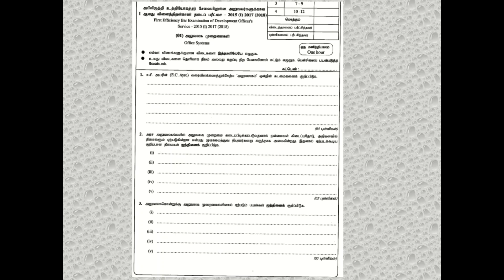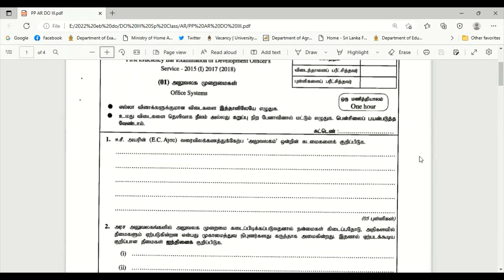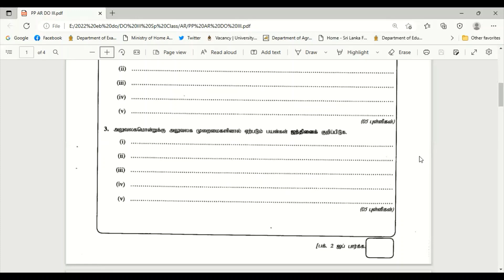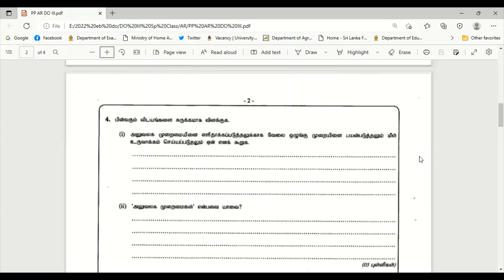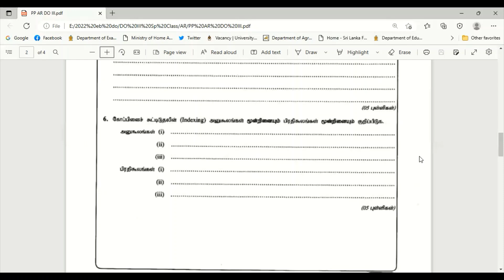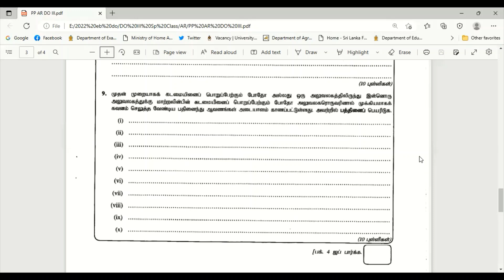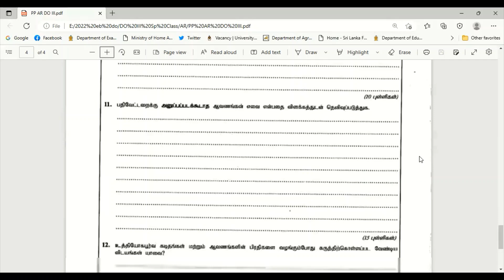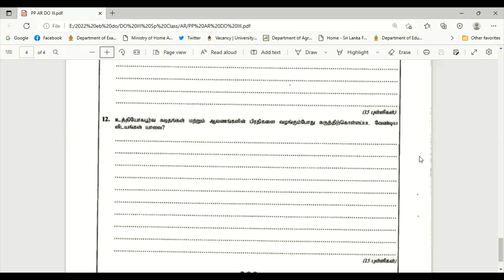Past Paper Office system DO III with answer